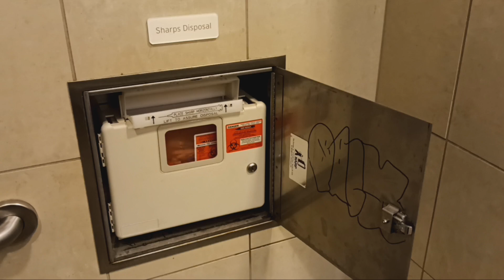The Westchester mall Nordstrom toilet